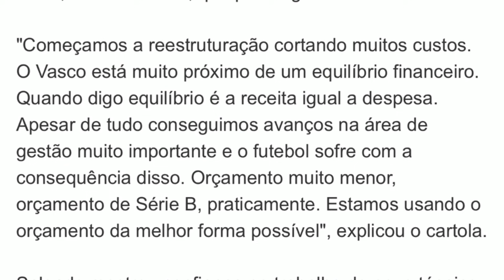Clima TENSO! Funcionários fazem GREVE em São Januário e PROTESTO da torcida! I Noticias do Vasco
Torcida do Vasco recebe elenco com protestos, greve dos funcionários, Nenê no Vasco, Fernando Diniz foca totalmente no jogo do Vasco x CRB e todas as ultimas noticias do Vasco hoje!

Diniz é o novo treinador do Vasco? Nene vai jogar contra o CRB? O que o AV News falou? Atenção Vascainos falou sobre contratações? Mario Coelho Vasco hoje confirmou? Futbolaço trouxe notícia do Vasco? Quer ficar por dentro das noticia do Vasco hoje? Então da uma olhada no vídeo do Canal do Gigante Vasco!

•Vídeo todo dia as 11h e as 18h